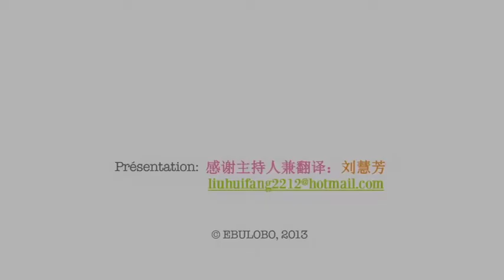Presentation Collection t'es fou louloup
一步两步是儿童启蒙玩具的专业设计公司。我们的使命是为不同年龄层的儿童设计玩具。

这个系列是讲述一匹有点疯狂又可爱的大野狼和朋友们的历险记。

鲁鲁 馋嘴得不得了,因为牠什么都吃,结果舌头就变成蓝色的。鲁鲁 甚至吃了一个锅子和手机。 不过牠比较清醒时,还会把小母鸡或小猪吞到肚子里!